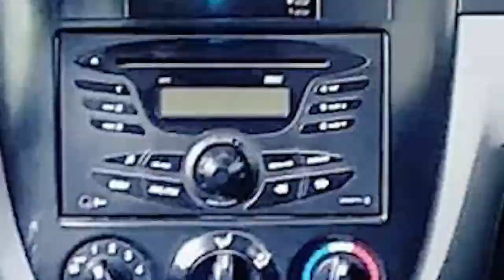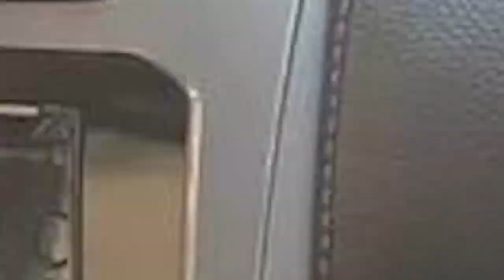24 MAY AVTO MASHINA NARXLARI OZIMGA MAQULLARI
ASSALOMU ALAYKUM QADIRLI OBUNACHILARIMIZ VA KANALIMIZ MEXMONLARI SIZ AZIZLARGA BUGUNGI VIDEOYIMIZ YOQADI DEGAN UMIDDAMIZ YOQSA ALBATTA LAYK BOSIB QOLLAB QOYISH ESDAN CHIQMASIN
BIZ BILAN ALOQA    TEL +99898,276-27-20